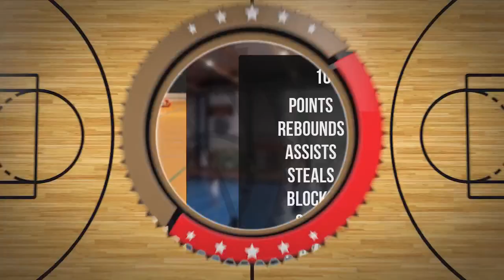Michał Krzymień Player Mixtape DC97 Brzesko 2024